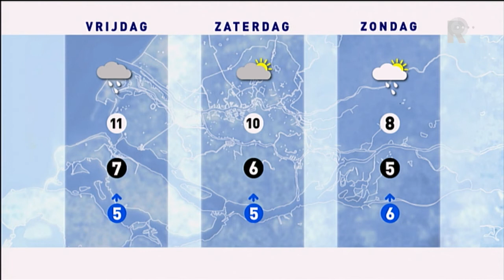Weer - 1 januari 2014